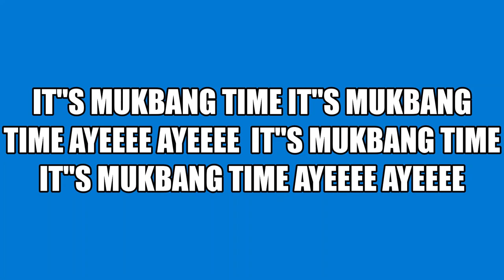HAVING A SPINACH SALAD WITH TURKEY BURGER & WATER TO DRINK